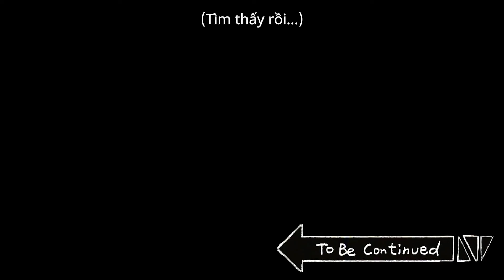[Nhật ký sinh tồn] Ác duyên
Thưởng thức hoạt hình hài hước miễn phí!

[Phân phối: Big Picture Team] [Lập kế hoạch: B - Crispy] [Kịch bản: Chikta]